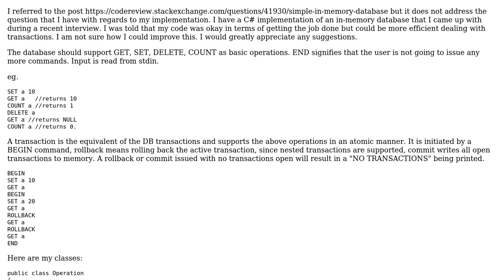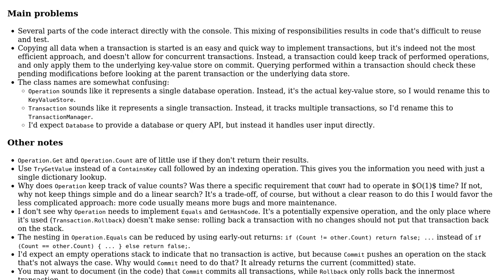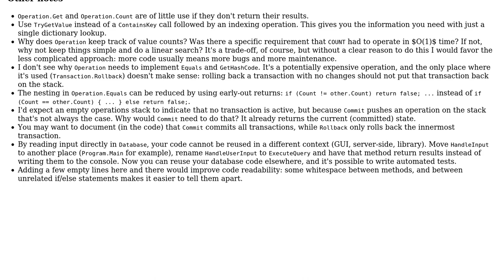Code Review: In-Memory database supporting transactions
With thanks & praise to God, and with thanks to the many people who have made this project possible! | Content (except music & images) licensed under CC BY-SA | Music | Images & others | With thanks to user Sindhu user Pieter Witvoet user dfhwze and the Stack Exchange Network Trademarks are property of their respective owners. You are responsible for your own actions.